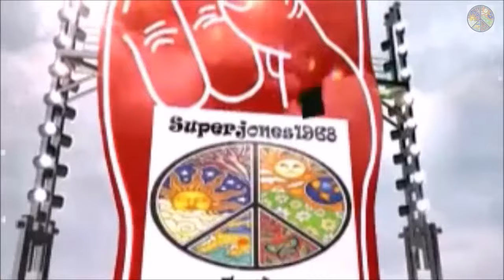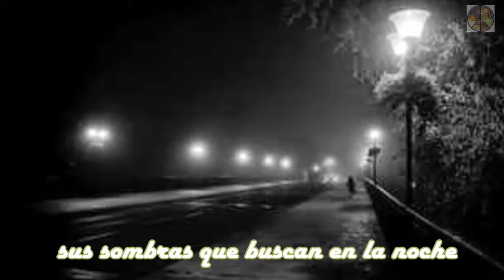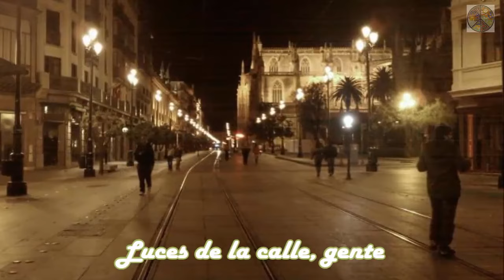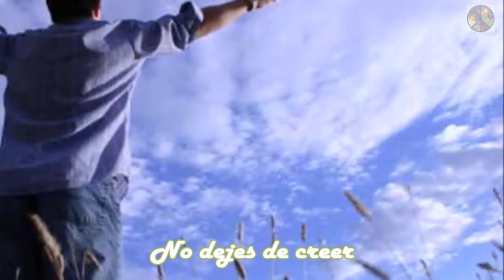Don´t believin (No dejes de creer) Journey Subtitulado Español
Lucha por tus sueños y no dejes de creer en ellos.